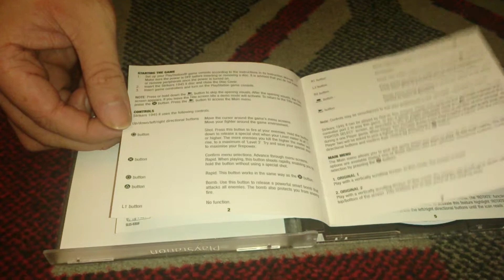Nostalgamer Unboxes Strikers 1945 II On Sony Playstation 1 UK PAL System Version